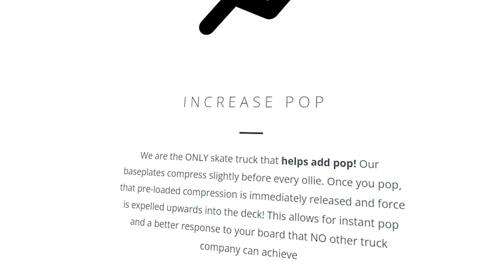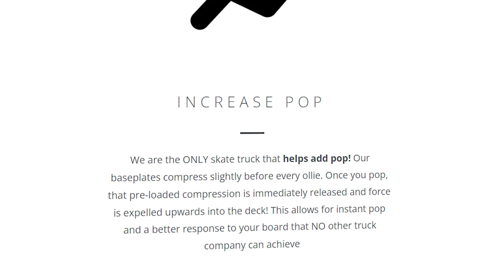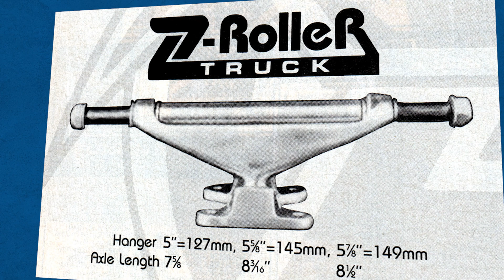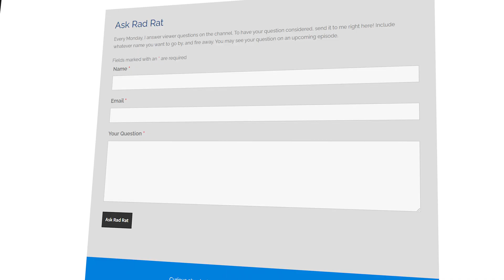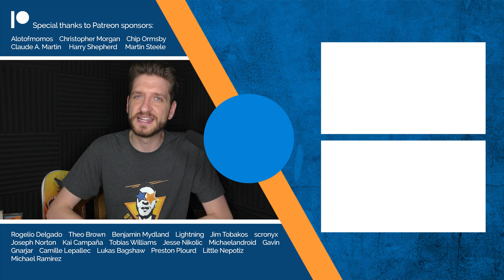When is a skateboard no longer a skateboard?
How far is technology allowed to go so that a skateboard is still considered a skateboard? Let’s look at four theoretical skateboard inventions to see where the line is.

0:00 No longer a skateboard?
0:32 Spring invention
2:19 Wheel invention
3:55 Truck rollers
6:00 Flip support

Shoutout and thanks to channel members: NellyDaHobo, Domicidal, Brando Willy, KAOTICZ, frank, Cameron TW, Chris Savage, Matthew Ulman